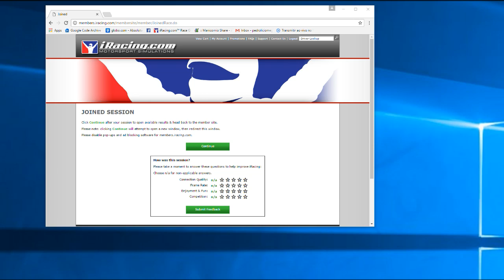4ª Etapa - iAnalyze Truck Series - Charlotte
Onboard Pedro Mega